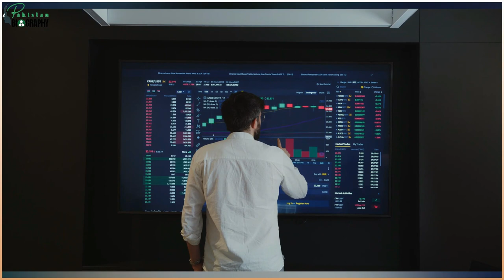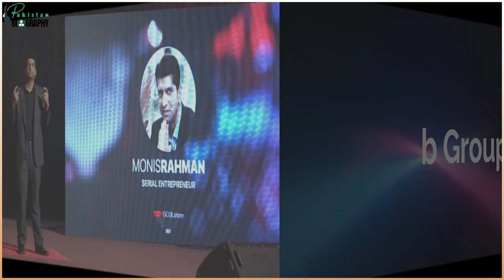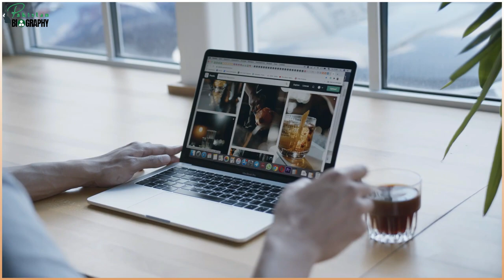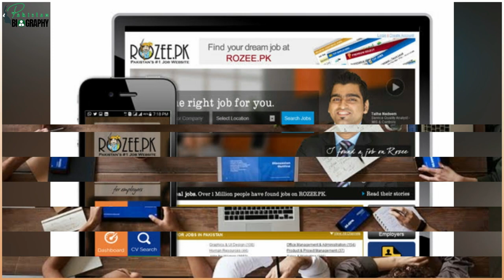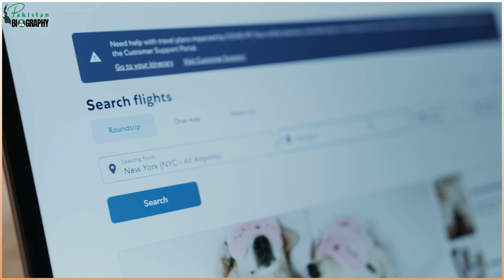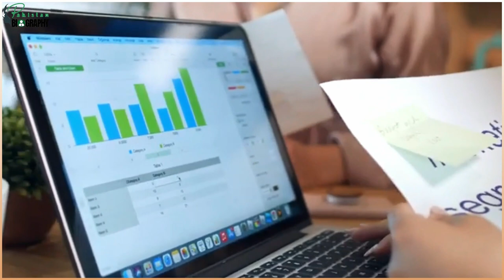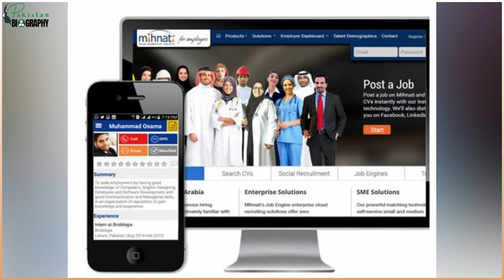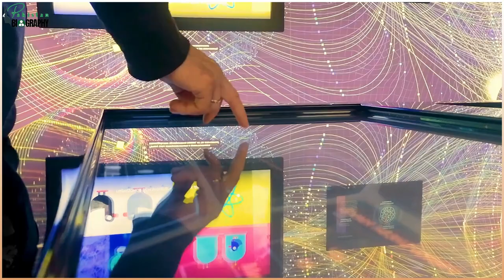Monis Rehman Biography | Internet Entrepreneur | Naseeb Networks | Success Story | مونس رحمان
00:10 Introduction

01:10 Early Life & Education

02:10 Naseeb Networks (Why Naseeb networks was formed?)

04:29 Eid Mubarak.com (Why it was created?)

09:49 Journey to being an Internet Entrepreneur